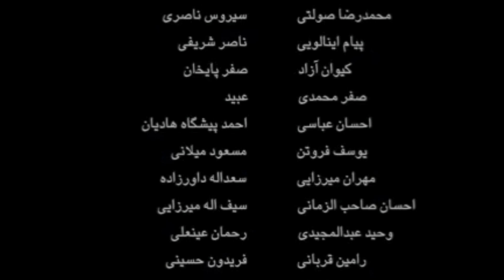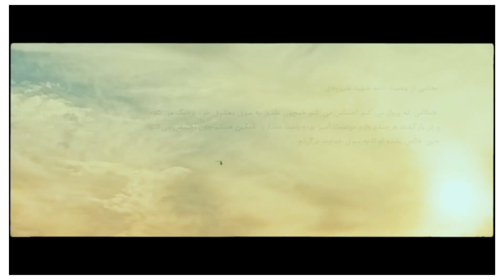آسمان غرب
فصل ۳
قسمت۲
نقد و نظر دهی یک بیننده
در باره فیلم و سریال